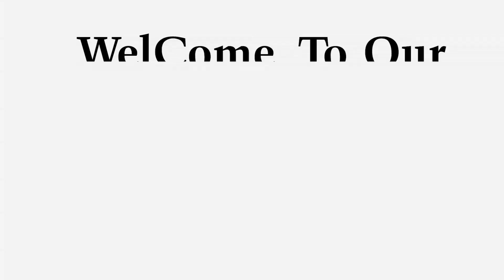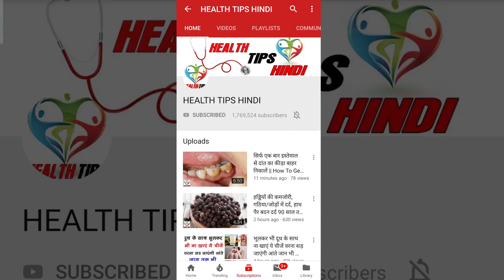धरती की सबसे पावरफुल ओषधी है ये सब्जी/इसे खाते ही कई रोग रास्ता भूल जायेंगे